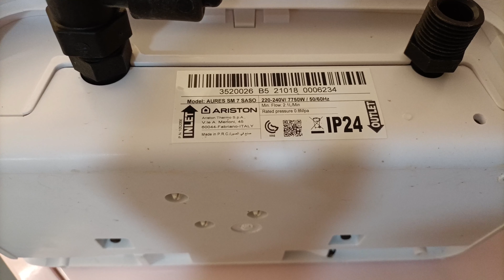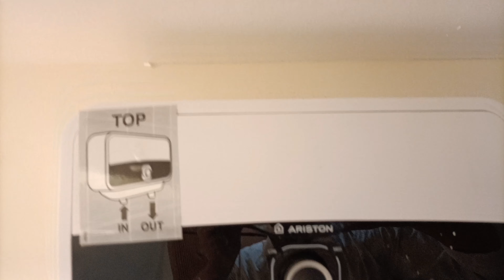ariston water heater installation 2023 ! water heater kaise lagaye ! gijar installation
YouTube search
water heater
ariston water heater installation
ariston
undersink water heater
ariston water heater
electric water heater installation
water heater not heating water
solar water heater
small water heater
installation
water heater installation
plumbing water heater installation
installation water heater easily
tankless water heater installation
geyser installation in hindi
geyser installation in bathroom
geyser installation
geyser installation bajaj
water geyser installation
gysar installation
geyser installation in kitchen
bajaj geyser installation
eco max geyser installation
geyser installation bangla
activa geyser installation
gas geyser installation
agaro geyser installation
geyser installation in telugu
geyser installation process
alamshaikh
alam shaikh
ALAM SHAIKH
alamshaikh 776
alam shaikh 776
ALAM SHAIKH 776